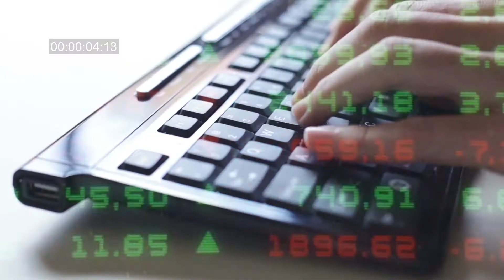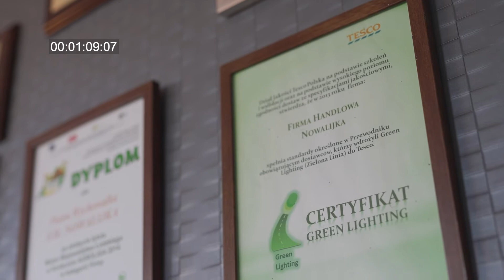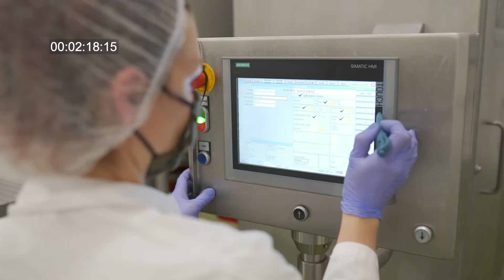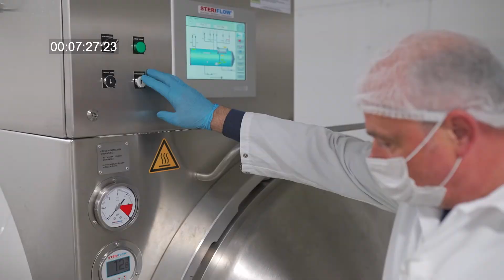Producent sałat, ziół oraz dań gotowych | Nowalijka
Warzywa to bardzo ważny element naszej codziennej diety. Dziś dzięki gościnności firmy Nowalijka możemy zobaczyć jak wygląda proces przygotowania warzyw które codziennie lądują na naszym stole.